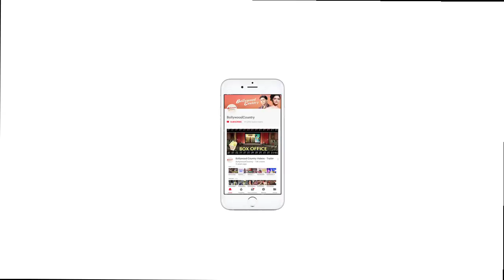Sexual Harassment of Women: B-Town support with 'I am Sorry'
Bollywood celebrities including Govinda, Randeep Hooda, Abhay Deol among others came to support Ritika Sing's short film 'I am Sorry' based on sexual harassment of women.